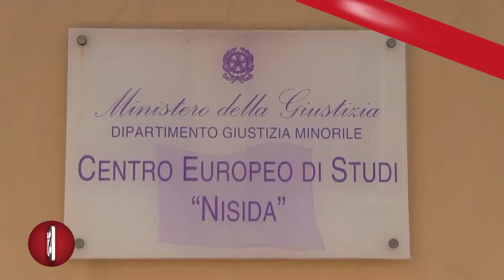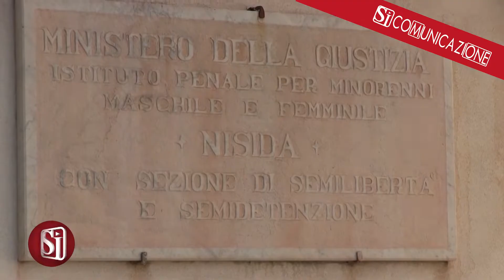ISTITUTO MINORILE DI NISIDA, LA VISITA DEL SINDACO MANFREDI E DEL MINISTRO SPERANZA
Visita del ministro della Salute, Roberto Speranza, e del sindaco di Napoli, Gaetano Manfredi, ai ragazzi dell'Istituto penale di Nisida, in occasione dell’evento, patrocinato dal Comune di Napoli, per la presentazione delle Buone pratiche di rigenerazione sociale nell'ambito della povertà educativa, del sostegno alle donne e dell'accoglienza in uno scenario post-pandemico nella Città metropolitana di Napoli.

Un’esperienza molto significativa per l’inquilino di Palazzo San Giacomo.

La detenzione deve servire sempre alla rieducazione come è scritto nella Costituzione, ha ricordato il ministro Speranza, che parlando con i giornalisti a margine della manifestazione, ha fatto il punto sulla pandemia e su quello che ci aspetta per il prossimo autunno.